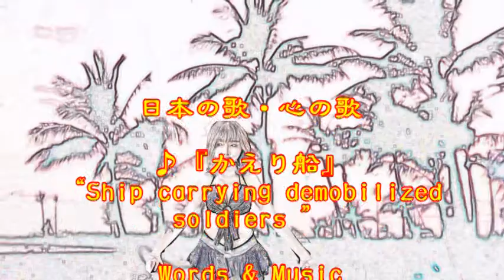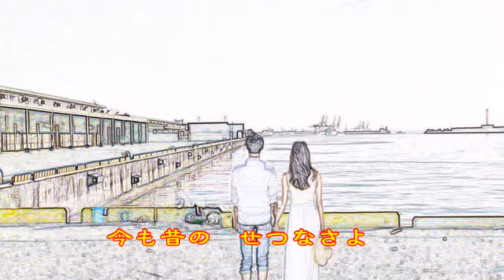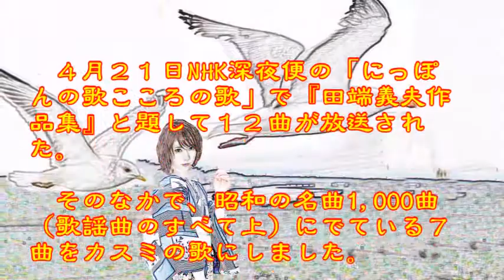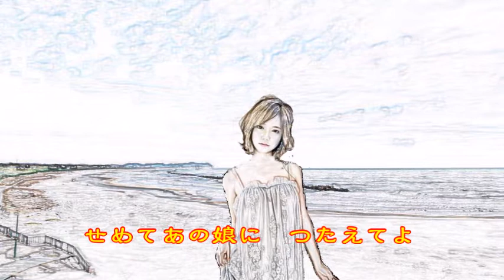♪『かえり船』日本の歌・心の歌 Japanese Songs old & new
日本の歌・心の歌　♪『かえり船』“Ship carrying demobilized soldiers ”
Words & Music作詞：清水みのる　作曲：倉若晴生
Song & Dance ♪うた：緑咲香澄

４月２１日NHK深夜便の「にっぽんの歌こころの歌」で『田端義夫作品集』と題して１２曲が放送された。そのなかで、昭和の名曲1,000曲（歌謡曲のすべて上）にでている７曲をカスミの歌にしました。♪『かえり船』は、４曲目に放送されたのです。